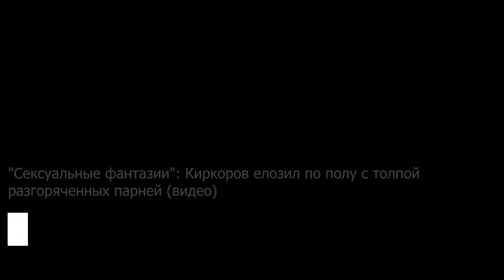Полная дисквалификация: отстранение России от Олимпиады назвали полумерой